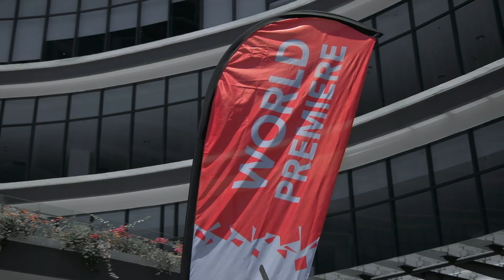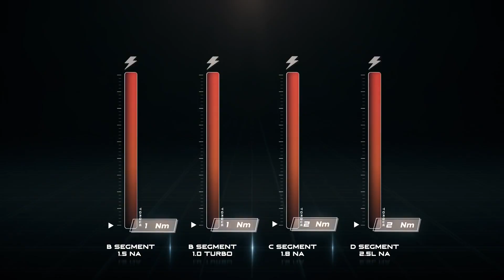Honda City 2020 RS Akhirnya Tiba - Inilah Raja Tork Segmen B !!!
Model yang dinanti-nantikan rakyat Malaysia, Honda City 2020 RS akhirnya dah tiba di Malaysia.

Apa lagi penting, Malaysia ialah negara dunia pertama yang memperkenalkan Honda City dengan teknologi i-MMD dengan kuasa tork 253Nm beb.

Maksudnya, Honda City 2020 ialah Raja Tork dalam segmen-B. Mana taknya, habis semua model dia kasi tapau.

Tak cukup beb, dia kasi pula Honda Sensing. Ya gaiss, kereta segmen B dah dah Honda Sensing. Ingat biasa-biasa?

Apa-apapun, layan dulu previu ringkas Honda City 2020 bersama Abang Gan.